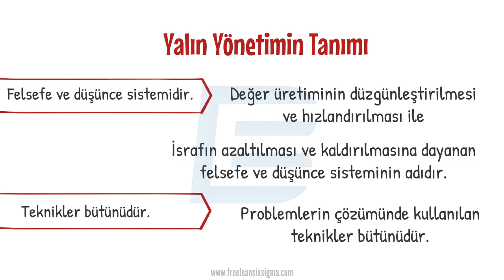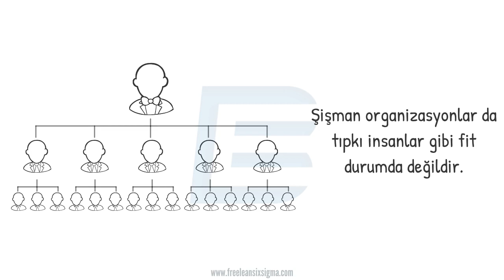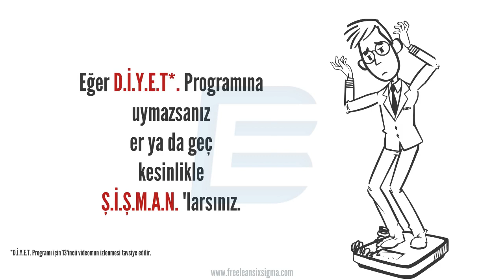14. Ş.İ.Ş.M.A.N Organizasyonların Özellikleri Nelerdir?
Bu videoda, yalın organizasyonların zıddı olan “şişman organizayonlar” nedir? Özellikleri nelerdir? gibi sorular kısaca cevaplanmıştır.

Bu konu ile ilgili detaylı bilgileri Yazardan Direkt Yayınevi tarafından yayımlanan “Yalın Yönetim ve Teknikleri: Soru ve Yanıtlarla” kitabının “14’üncü soru: “Ş.İ.Ş.M.A.N.” ve “Y.A.L.I.N.” organizasyonlar ayrı yumurta ikizleri mi?” sorusunun açıklandığı bölümde bulabilirsiniz.

Kitabımı ve amazon.com.tr adreslerinden sipariş vererek temin edebilirsiniz.

Ayrıca, web sayfamda Türkçe ve İngilizce Yalın Altı Sigma ile ilgili detaylı bilgilere ulaşabilirsiniz.